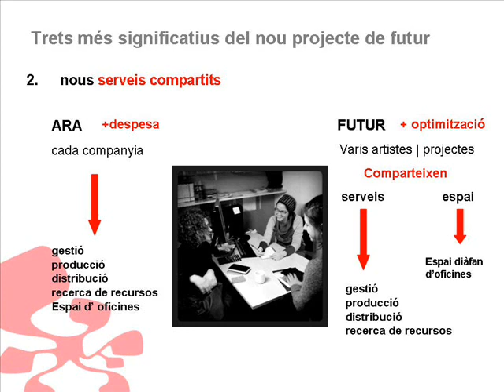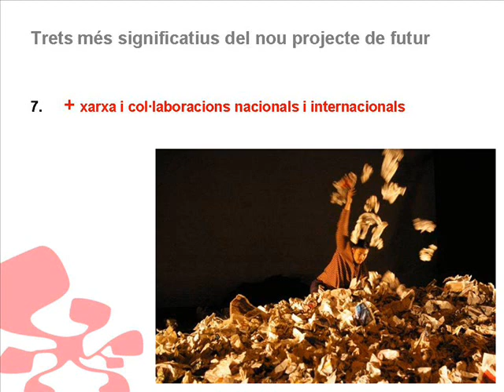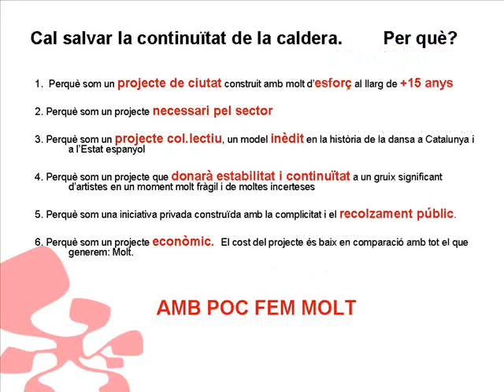la caldera, nou projecte de futur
Si el tamany de les lletres us sembla massa petit, sisplau visualitzeu el video en pantalla completa. Si voleu aturar-vos en alguna diapositiva premeu PAUSA en el reproductor de video.

Benvolguts amics i companys,

Des del projecte col•lectiu de La Caldera, centre de creació de dansa i arts escèniques volem compartir amb vosaltres el nostre moment actual.

Com molts de vosaltres  sabreu, des de fa un temps hem tingut problemes amb un veí pel tema sorolls. Aquest problema ha derivat a una denúncia al districte que ens va obrir un expedient i ens obliga a solucionar el problema de forma urgent.

Aquest contratemps afecta les plantes ú, dos i tres, és a dir, les plantes d'assaig, i l'única solució existent és fer una reforma important que implica, a gran trets, la reforma de les escales d'accés, el muntacàrregues i la insonorització de les sales.

Com sabeu, aquest és un moment força complicat; tots els càrrecs de les institucions estan canviant i a més tot està molt condicionat per la greu crisi econòmica que ens afecta a tots.

Davant d'aquesta situació la nostres decisions han estat les següents:

1. Traslladar totes les activitats públiques a la Sala 0 durant el 2011/12. És un espai que està bastant ben equipat, compleix amb totes les normes de seguretat i té una llicència per a realitzar l'activitat de l'associació.
2. Parlar amb l'Ajuntament i la Generalitat d'aquesta problemàtica. Nosaltres sols no podem fer front a aquest problema; es  requereix d'una inversió important per tal  de complir les diverses normatives de seguretat a totes les plantes tal i com ens demana el districte. Ara mateix estem a l'espera d'una resposta definitiva i clara.
3. Revisar el projecte actual per ajustar-lo a la nova realitat i paradigma actual, no només per la problemàtica amb el veí, sinó perquè som molt conscients que venen temps molt complicats per a tots i que els escenaris han canviat. El nostres objectius de cara al futur immediat són donar més obertura al projecte, fer-lo més sostenible i fer-lo econòmicament més viable.

Això què vol dir exactament?

Vol dir que actualment estem bàsicament esperant una resposta de les institucions per veure si  podem salvar el projecte invertint-hi uns diners que facin possible la seva continuïtat al menys durant els propers deu anys. També  contemplem  la possibilitat que pugui ser un  equipament cultural que quedi per al sector i per a la ciutat per sempre si es realitza la seva compra per part de l'ajuntament.

Vol dir que seguim endavant treballant dia a dia, complint amb tots els objectius i les activitats marcades per aquest any. Paral•lelament, a més, a partir d'aquest nou model de funcionament estem implantant noves línies d'acció per contribuir (en la mida de les nostres possibilitats) a generar una mínima estabilitat per als creadors de dansa i arts escèniques de la nostra ciutat i cobrir algunes mancances importants: comptar amb un espai d'exhibició de mig format amb programació estable a l'abast dels artistes locals i disposar d'espais de treball: d'assaig, de producció, etc.

És per aquest motiu que en breu  traurem una convocatòria per acollir altres projectes i creadors al nostre centre de forma estable durant el 2012.  A més, acollirem algunes associacions d'artistes de Gràcia que tenen una gran problemàtica d'espai per treballar (estem oberts a contemplar d'altres possibilitats).

Per acabar només em resta dir que la nostre posició és seguir  treballant amb força i ganes i defensar la continuïtat del projecte en el barri de Gràcia. I no només seguir sinó seguir  pensant en com generar noves  línies de treball que fomentin l'obertura, el treball col·lectiu i que, finalment, ens puguin ajudar a tots a seguir endavant com a sector en els temps que corren.

Encara que estem esperançats, també us volem informar que si la reforma de les plantes no es pot  dur a terme,  el projecte de la Caldera  haurà arribat al seu final al desembre 2012. Tot i que aquest  projecte  ha estat construït al llarg de més de quinze anys amb els seus encerts i desencerts i amb molta passió i molt d'esforç per part de moltíssima gent, arribat el cas, haurà de passar a la història com ha passat amb molts altres projectes dels sector, que han mort sense pena ni glòria.

Tan de bo comptem amb el vostre suport per poder evitar que això no passi!

Rebeu una cordial salutació, resto a la vostra disposició per a qualsevol cosa. En aquests moments d'incertesa qualsevol suport és benvingut !

Us mantindrem informats.

Una forta abraçada,